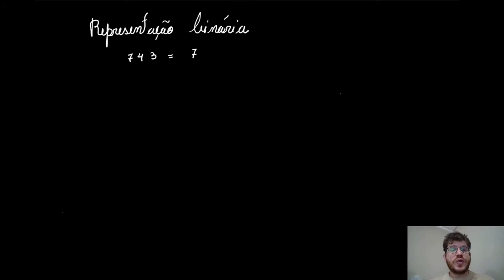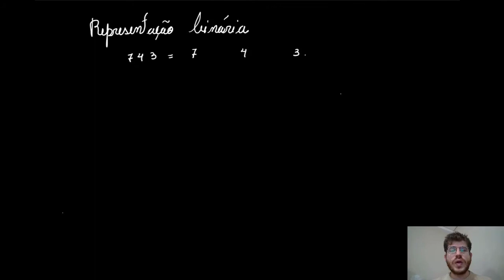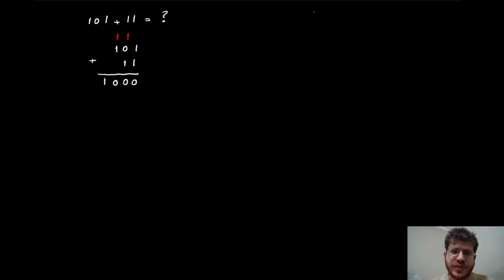Como escrever números binários?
Neste vídeo, estudaremos os números binários e as operações básicas que podemos realizar com eles.